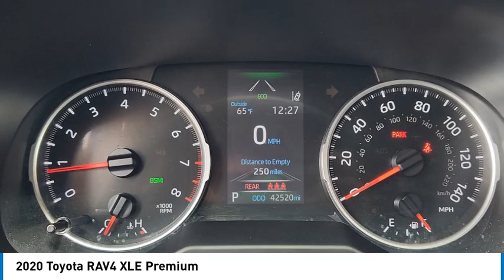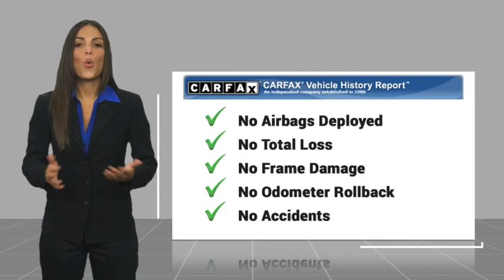2020 Toyota RAV4 Gardena,Torrance,Hawthorne,Carson,Compton 00258609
2020 Toyota RAV4 XLE Premium